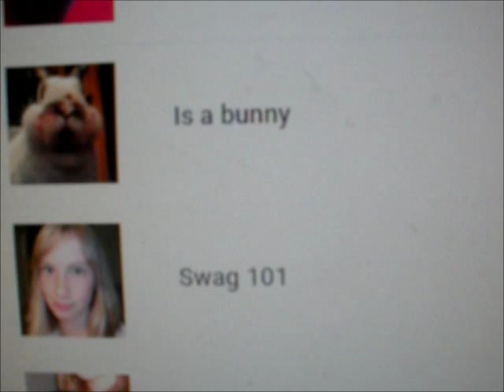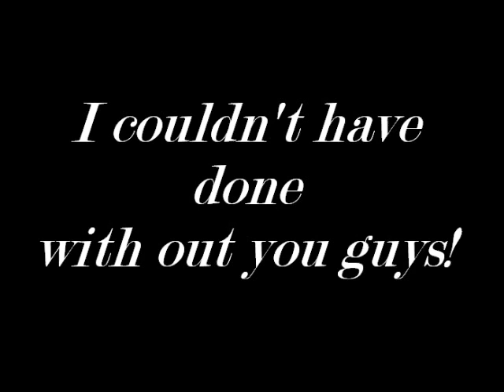Shoutouts | I got 30 subs!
I seriously cannot explain how grateful I am for 30 subs! If you guys have any suggestions of what to do for 30 subs beside this shoutout video leave them in the comments.